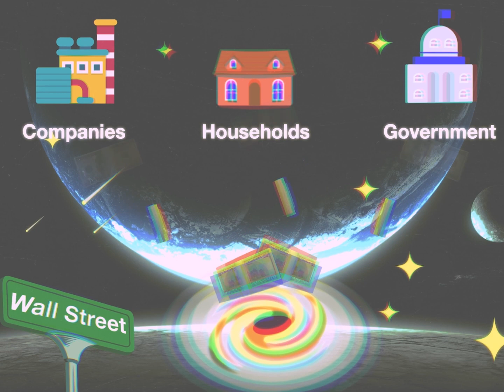How Wall Street Works (joke)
A small explanatory video that reveals how Wall Street make money.